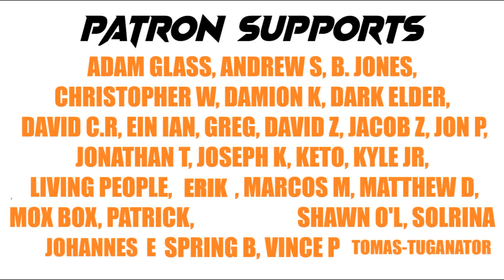Commander Masters Got DESTROYED At Release Weekend. What Happens Now With Singles In 30 Days.